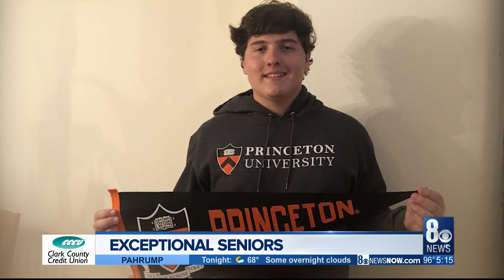Coronado HS Valedictorian excels both in and out of the classroom